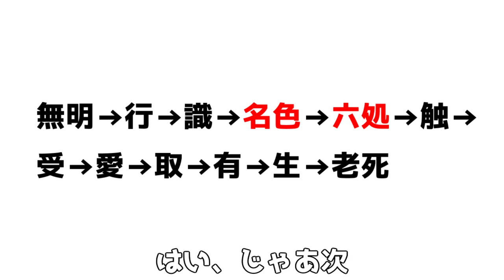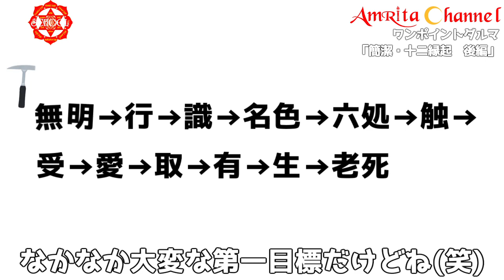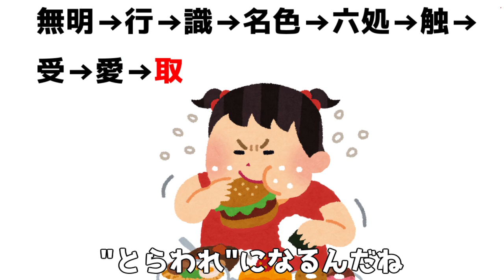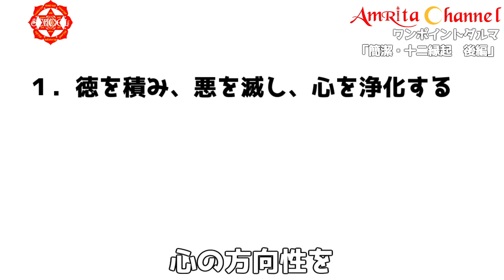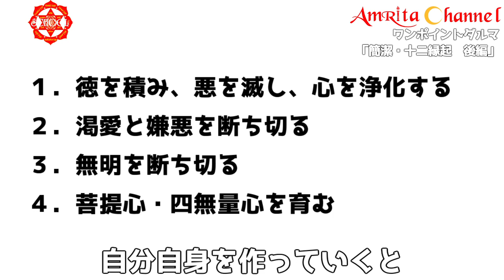簡潔・十二縁起 後編【苦しみが生じるプロセス、そしてそのプロセスを断つ方法を簡潔に解説】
仏教の根幹をなす教えである十二縁起（十二支縁起）を分かりやすく解説してみました。
一見難しく、とっつきにくそうに見える教えですが、理論としてはシンプルで分かりやすく、実生活にも応用できる素晴らしいものです。
ぜひこの動画で学んで、活用してみてください。

この動画がおもしろいと思ったら、GOODボタンをよろしくお願いします！

このチャンネルは毎週金曜日に定期更新しています。

ヨーガクラスが無料で一回体験受講できます。こちらからご連絡ください。

0:00 十二縁起（名色、六処、触）
1:38 十二縁起（受）
2:00 十二縁起（愛）
3:55 十二縁起（取、有）
4:37 十二縁起（老死）
5:00 アクションプラン
7:06 まとめ